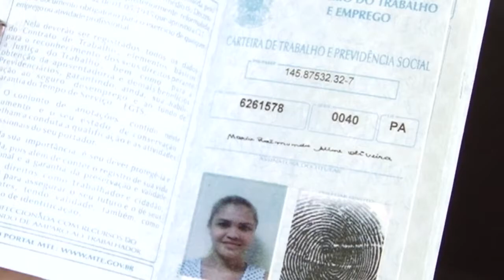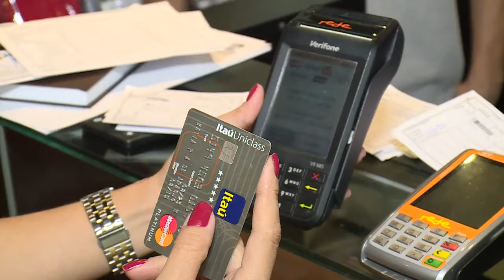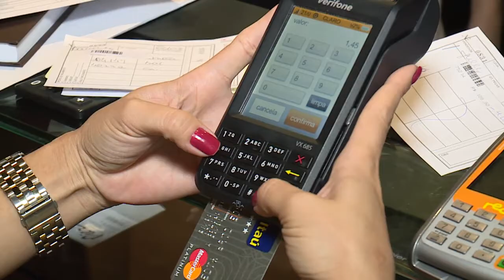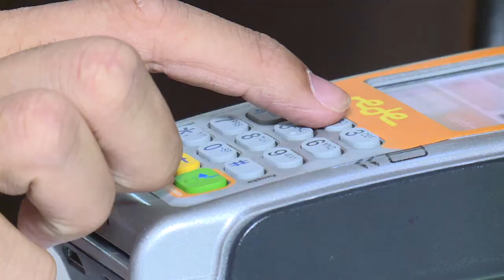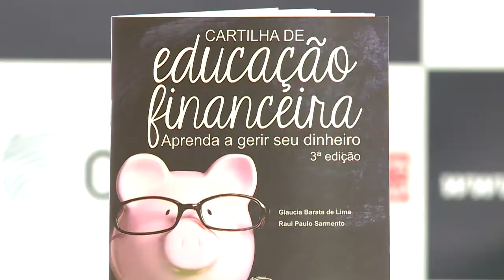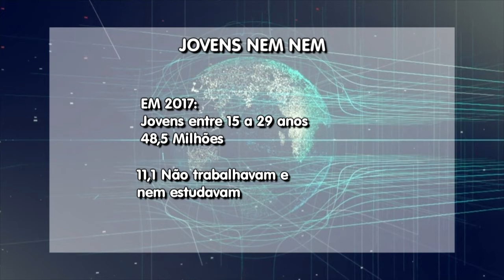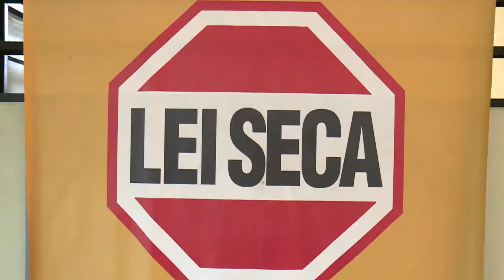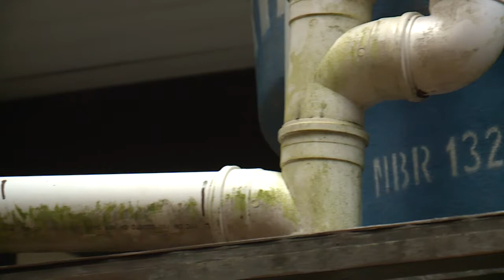Nazaré Notícias - 21/05/2018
Veja nesta edição:

- Primeiro trimestre deste ano o saldo de empregos formais foi negativo no Pará;

- Desemprego reduz o poder de compra da população;

- Cresce o número de adolescente sem estudo e sem emprego no País;

- Brasileiros morrem por dia vítimas da imprudência no trânsito;

- A celebração de Pentecostes na Arquidiocese de Belém;

- Na entrevista de hoje vamos falar sobre “Segurança”.